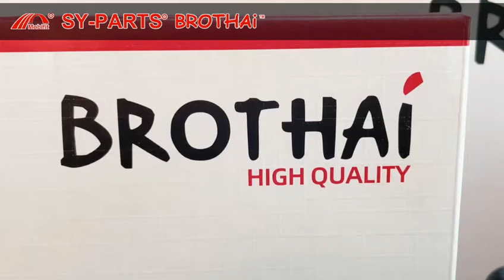Brake Master Cylinder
The Brake Master Cylinder is the heart of the braking system. It converts the force placed on the pedal into hydraulic pressure. Then, the pressure forces fluid through the brake lines and hoses. For power-assisted brakes, the master cylinder is attached to the Brake Booster. The assembly is mounted on the firewall, in the engine compartment. The brake pedal is linked to the booster. For manual brakes, the master cylinder is attached to the firewall and linked to the pedal.
TAIZHOU SHUANGYI AUTO PARTS CO.,LTD
Yuhuan Wantong Pump Co.,Ltd
Add: Liao Nansha Industrial Zone, Kanmen Street, Yuhuan County, Taizhou City, Zhejiang Province,China